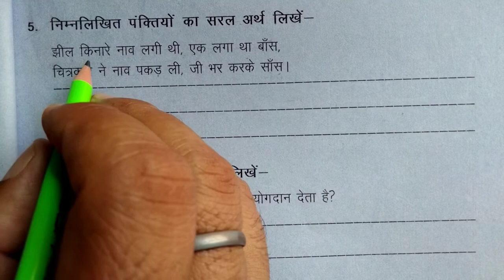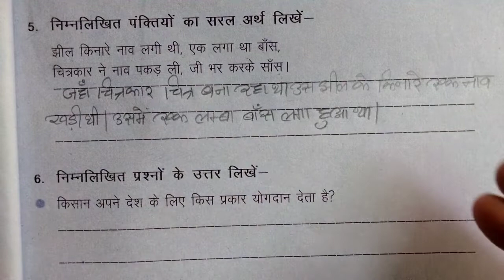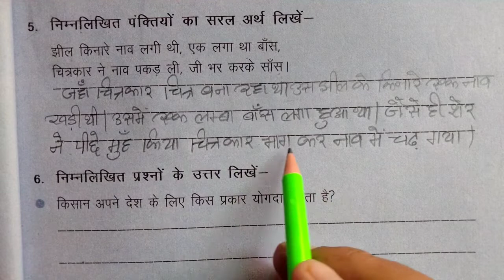Class-5th.. हिन्दी... पेज न.17